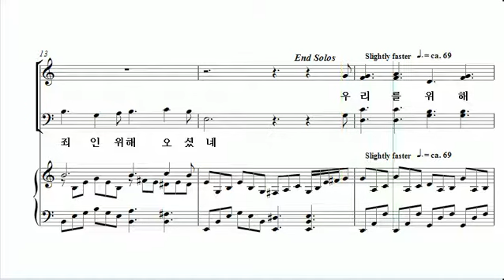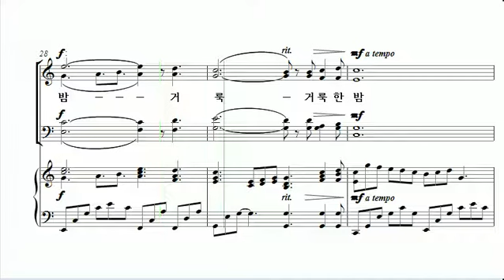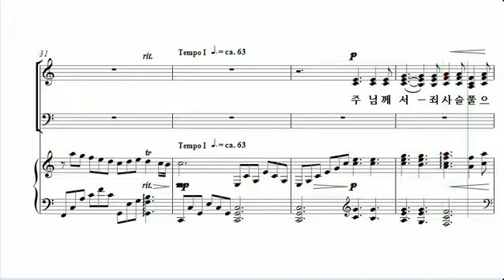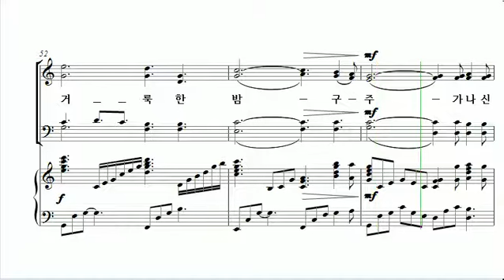[중앙아트] 성탄절 칸타타 '성칸캐럴페스티벌' 06. 오 거룩한 밤 소프라노